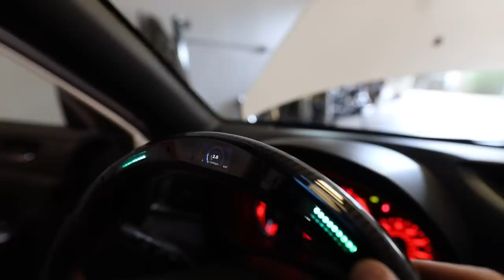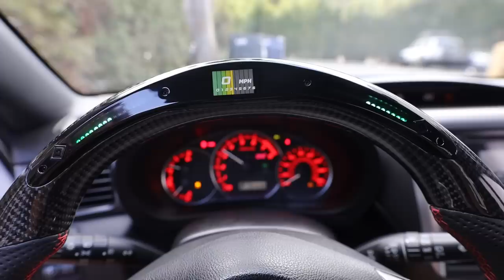Surprising Random Subscriber with His DREAM CAR!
The winner is here! Tim and I built this subaru sti over the course of 2 months and decided to give it to one of you! The sweepstakes company finally made a decision and our winner for the 2014 STI build is here to claim his prize!

MOD LIST
*2015 Subaru WRX*
Tomei Exhaust
Invidia Catless Downpipe
Fujitsubo Headers
ETS intake
Cobb AP
Pro Tune